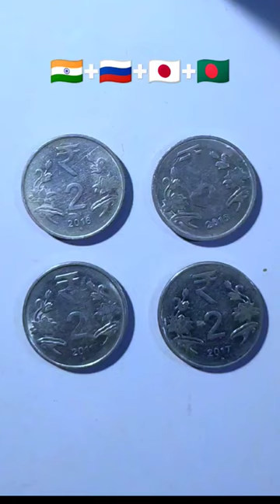India 🇮🇳 Russia 🇷🇺 Japan 🇯🇵 Bangladesh 🇧🇩 drawing coin🥰☺️❤️😱😱